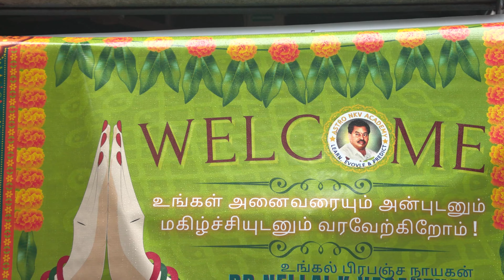ஜோதிடர் ஷெல்வி - ஜோதிடர்கள் தன்னை கடவுளாக நினைக்க கூடாது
On the occasion of astrologer Dr.Nellai.k.vasanthan's 69th birthday, astrologer shelvi sir speech about astrology, astrologer , nellai vasanthan and "ASTRO NKV ACADEMY" book launch